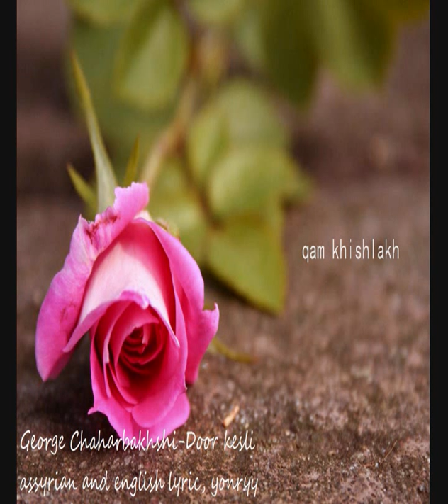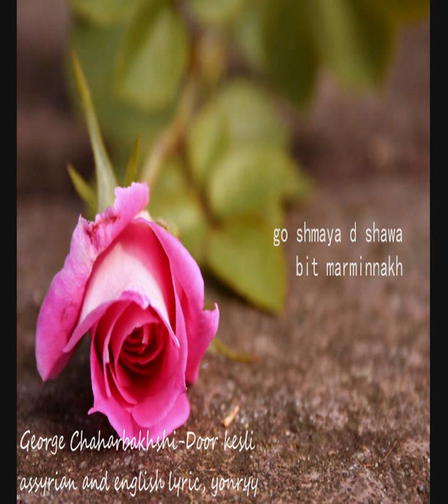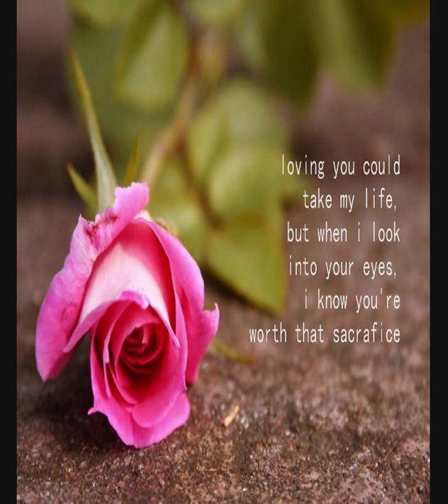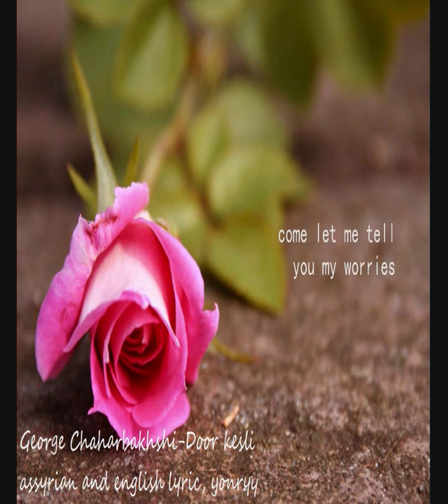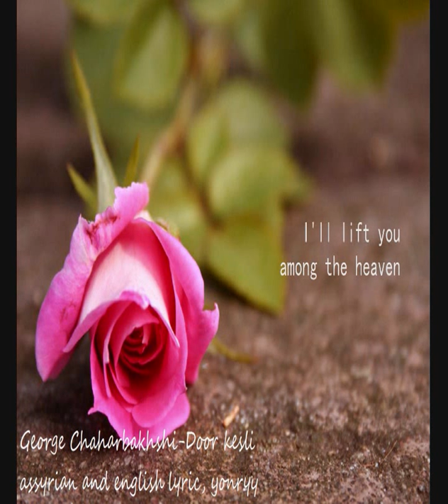george Chaharbakhshi-door kesli with lyric yonryy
George Chaharbakhshi-door kesli
with assyrian and english lyric
assyrian best singer
yonryy